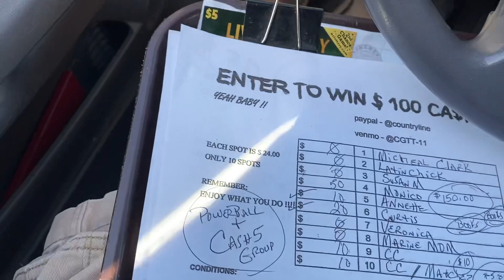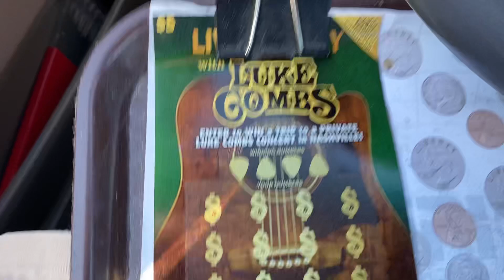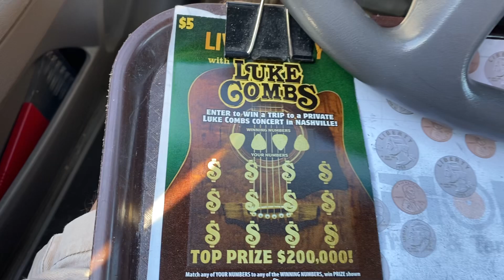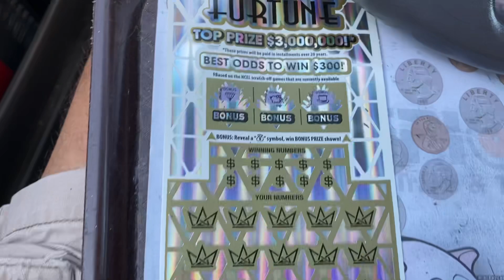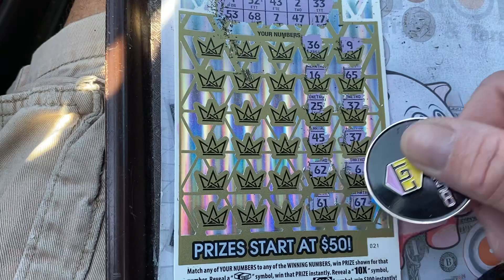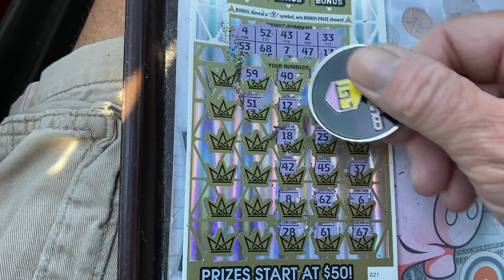DING 🛎️ DING MEMBERS GIVEAWAY. GOOD LUCK TO EVERYONE TODAY 🍀